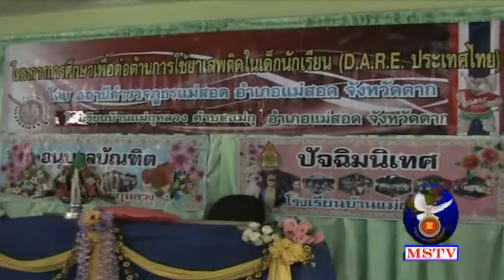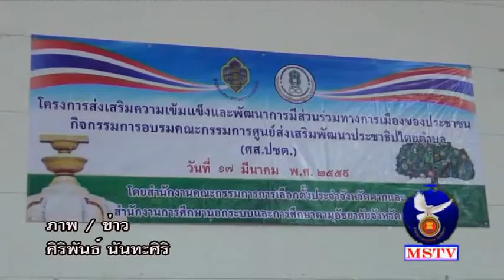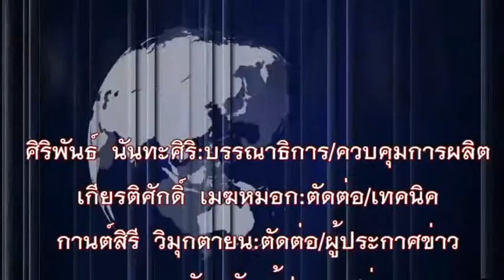17 มีนาคม 59 ข่าวท้องถิ่นแม่สอด